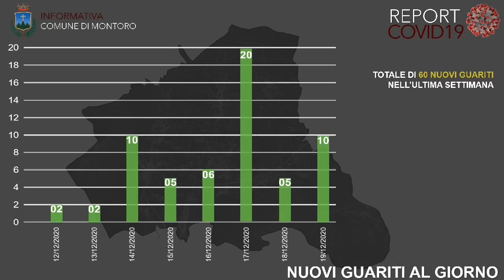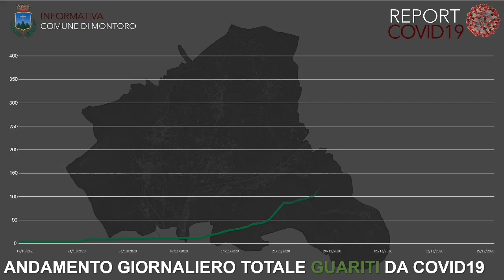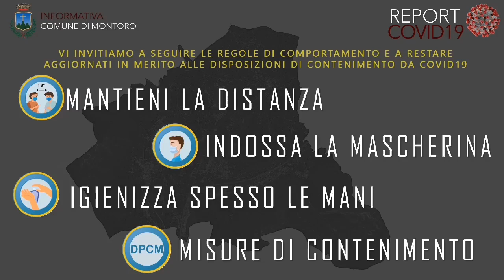Montoro (AV) - Pubblichiamo il Report settimanale (19.12.20)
- Montoro (AV) - Pubblichiamo il Report settimanale dell'andamento del Covid-19 nella Città di Montoro (19.12.20)